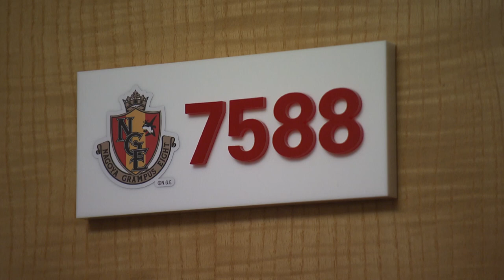名古屋グランパス 公式ドキュメンタリー『INSIDE GRAMPUS THE DEEP-未来への覚悟-』副音声収録の裏側編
“変革へ挑んだ１年”

ご予約は1/22(日)23:59まで、名古屋グランパスの2022シーズンを振り返るクラブ公式ドキュメンタリー『INSIDE GRAMPUS THE DEEP -未来への覚悟-』

2021シーズンと同じく、1月のチーム始動日から11月のチーム解散式まで1台のクラブオフィシャルカメラが、その激動の324日間を記録し続けました。名古屋グランパスはクラブ30周年を迎えた2022シーズン、「未来へ」をスローガンとして掲げ、闘い抜きました。クラブが変革の先に見る未来、そして度重なる試練とそれを乗り越えようともがきながら前へ進み続けるチームを1,000時間以上撮影し、紡ぎ出した渾身のクラブ公式長編ドキュメンタリーとなります。

先行予約特典映像として、稲垣祥 選手 永井謙佑 選手 中谷進之介 選手 重廣卓也 選手が本編を見ながらそのシーンの解説や、まだ知られていないこぼれ話などを話す副音声を収録。1年間密着し続けたインサイドグランパスのカメラマンさえも知らなかったエピソード満載です。THE DEEPの、さらに"深く"をお楽しみください。